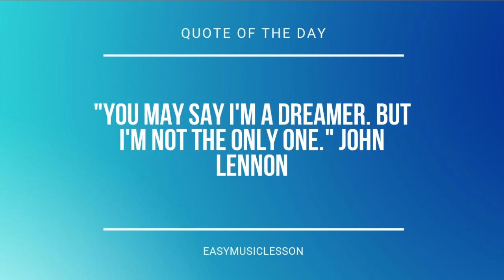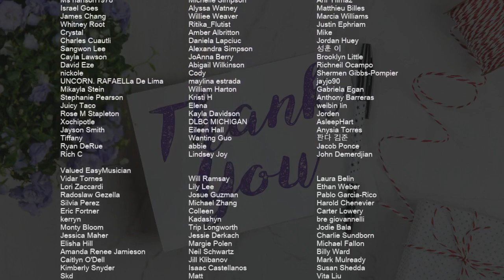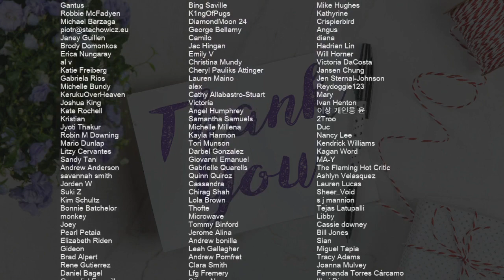How to play 29 by Demi Lovato on Alto Sax (Tutorial)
Comment and let us know how the videos have helped you. It keeps us going! :)The easiest way to learn how to play 29 by Demi Lovato on the alto sax. It's a alto sax tutorial for 29 by Demi Lovato.

EasyMusicLesson teaches you to play the your favorite instrument, through easy and simple animation so that you too can learn how to play 29 by Demi Lovato on the alto sax easily. A alto sax tutorial with visual animation graphic.

Chords of Saxophone arrangement:
Gb Min   Ab Min   A Maj   B Maj   Ab Maj   A Maj   Gb Min   Ab Min
A Maj   B Maj   Ab Maj   A Maj   E Maj   Db Min   Ab Maj   A Maj
E Maj   Db Min   Ab Maj   A Maj   E Maj   Db Min   Ab Maj   A Maj
A Min   Gb Min   Ab Min   A Maj   B Maj   Ab Maj   A Maj   Gb Min
Ab Min   A Maj   B Maj   Ab Maj   A Maj   E Maj   E Maj   E Maj
E Maj   E Maj   E Maj   Db Min   Ab Maj   A Maj   E Maj   Db Min
Ab Maj   A Maj   E Maj   Db Min   Ab Maj   A Maj   A Min   E Maj
Db Min   Ab Maj   A Maj   A Min   E Maj   Db Min   Ab Maj   A Maj
E Maj   Db Min   Ab Maj   A Maj   E Maj   Db Min   Ab Maj

Melody notes of Saxophone:
Gb4 Gb4 Gb4 Gb4 Ab4 Bb4
Ab4 Ab4 Ab4 Ab4 Bb4 C5
C5 C5 C5 C5 F5   C5
Bb4 Db5 Bb4 Db5 Bb4   Ab4
Bb4 Db5 Bb4 Db5 Bb4   Ab4 F4
Db5   Eb5   F5 Db6   C6
Bb5   F5 Eb5 Db5 Eb5
F5   Ab5   F5 Eb5 Eb5 Eb5
Db5   F5 Eb5 Db5 Eb5
F5   Ab5   F5 Eb5 Db5 Eb5
F5   Bb5 F5 F5 Eb5 Db5 Eb5
F5   Ab5 F5 F5 Eb5   Eb5
Db5 Eb5 F5   Db5 Eb5 Db5
Db5 Eb5 F5 Db6
C6   Bb5     Bb5
A5   F5   Eb5   Gb5
Bb4 Db5 Bb4 Db5 Bb4 Ab4 Bb4 Db5
Eb5 F5 Eb5 F5 Eb5 Db5 Db5
Eb5 F5 Eb5 F5 Eb5 Db5 Bb4 Db5
Eb5 F5 Eb5 F5 Eb5 Db5 Eb5 F5
C6   Bb5     Bb5
C6   Bb5     Bb5
F5   A5   C6   Db6 Bb5
Ab5   F5 Eb5 Db5 Eb5
F5   Ab5   F5 Eb5 Eb5
F5   Ab5 F5 Eb5   Gb5